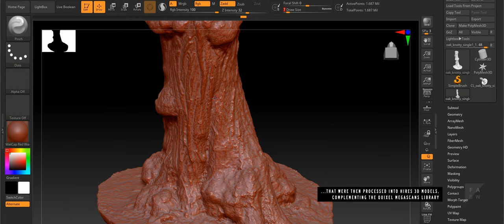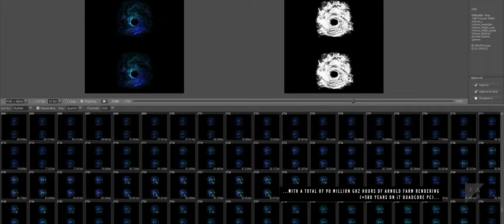Strands of Mind - Cinematic 360° VR Experience (2021) | VFX Breakdown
WATCH IN 4K... The Visual Effects work behind the 360° VR Experience

Explore a world beyond the bounds of our human perception.
A world full of mystery, of beauty and darkness.
Let yourself be taken on a trip into the woven nature of existence.

on where to experience!

Created & Directed by: Adrian Meyer
Sounddesign/Mix: Viktor Alexander, Paul Keilhau & Moritz Drath
VFX Breakdown Sounddesign/Mix: Viktor Alexander
Producer: Laura Messner
Production Company: Filmakademie Baden-Württemberg GmbH